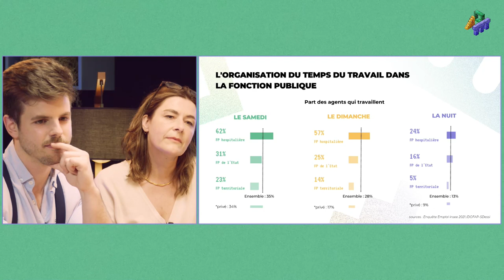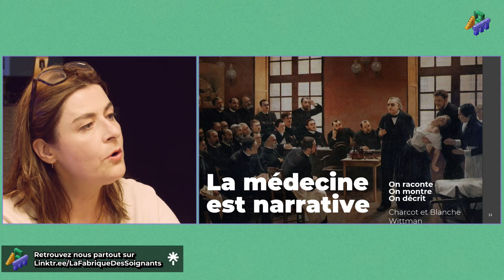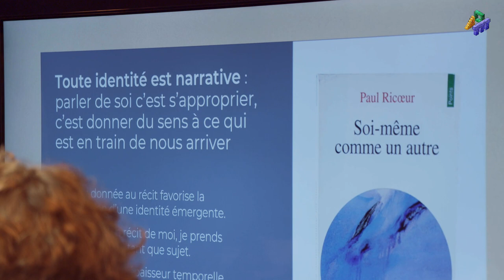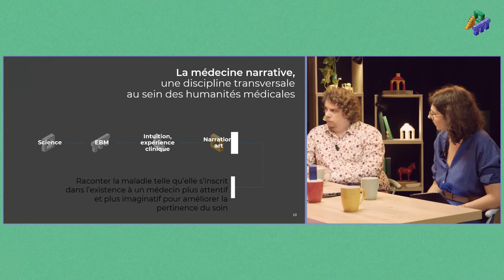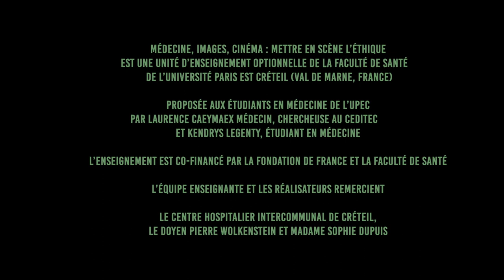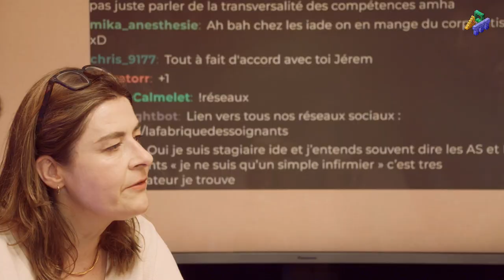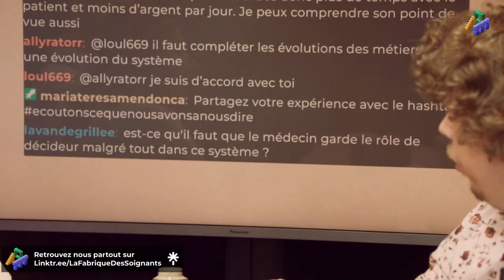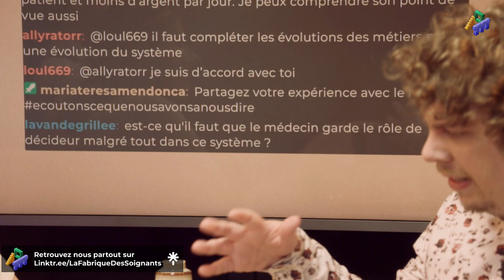ÉPISODE 1 – Se découvrir soignant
La rediffusion tant attendue du premier épisode de La Fabrique des Soignants « Se découvrir Soignant » est enfin là !

Pour ceux qui auraient raté la première de l’émission ou qui souhaiteraient partager l’épisode avec des proches ou des amis, c’est maintenant possible ! Vous pouvez désormais regarder certains segments de l’émission et suivre toutes les discussions passionnantes qui s’y sont déroulées entre nos invités Laurence Caeymaex, Jérémy Guy, Mickael Worms-Ehrminger et nos présentateurs !

00:00 Présentation La Fabrique des Soignants
05:23 Présentation invités Laurence et Jérémy
08:00 Déconstruire la vocation
26:30 Médecine narrative
48:00 Relations intergénérationnelles
56:46 Partenaires Particuliers
1:13:50 Décloisonnement des métiers du soin
1:38:30 Conclusion

Et pour prendre part à notre nouvel épisode « Restaurer le dialogue », connectez-vous le 13 juin à 20h sur

Pour simplement suivre le live, pas besoin de se créer un compte. Cependant, créer un compte vous permettra d’interagir en direct avec les présentateurs et les invités et faire entendre votre voix et vos remarques !

Enfin un grand merci à nos partenaires AP-HP, Assistance Publique - Hôpitaux de Paris, la Fédération hospitalière de France (FHF), GROUPE MACSF, la Direction générale de l'offre de soins (DGOS), PariSanté Campus, Hospices Civils de Lyon, l'Université Paris-Est Créteil (UPEC), Staffsanté et Santé Académie sans qui cette émission n’aurait pas pu voir le jour.

Votre soutien contribue grandement à la réussite de ce projet